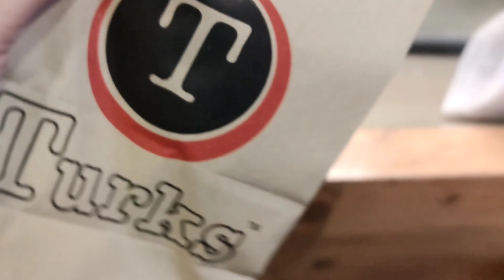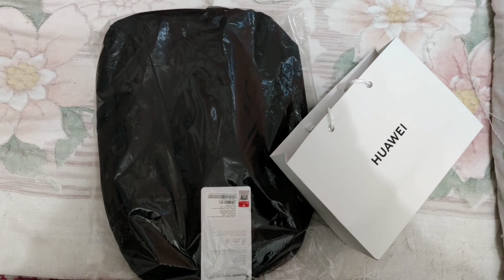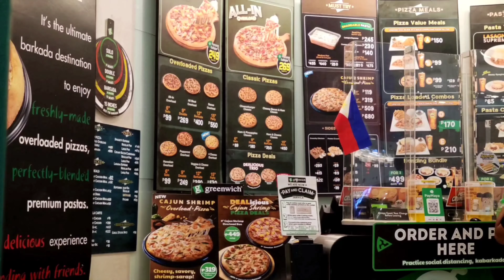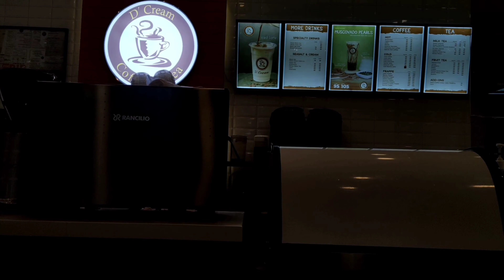trying snapchat filters, errands with bb, tsong's new phone, food vlogs ☕🤳🏻